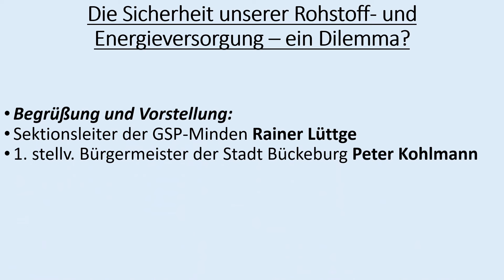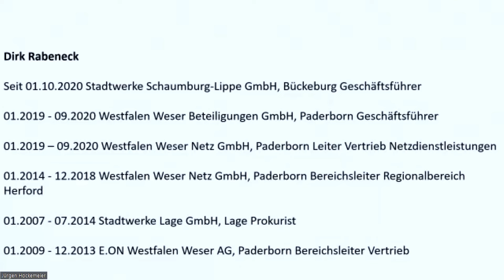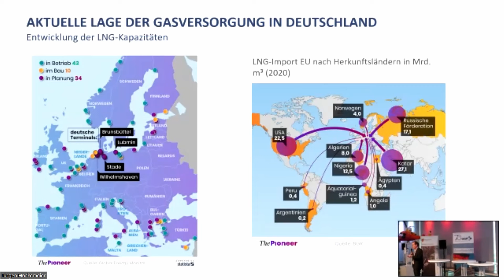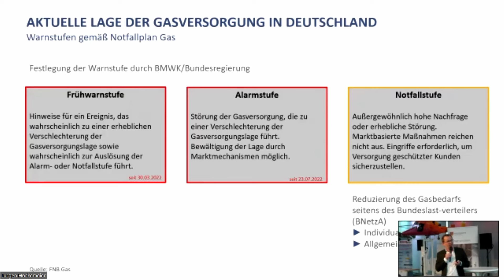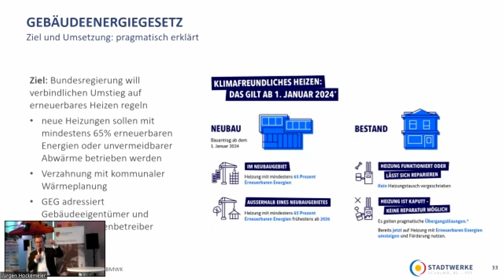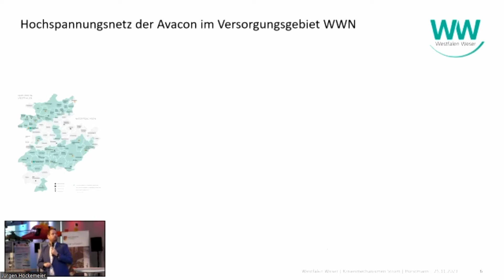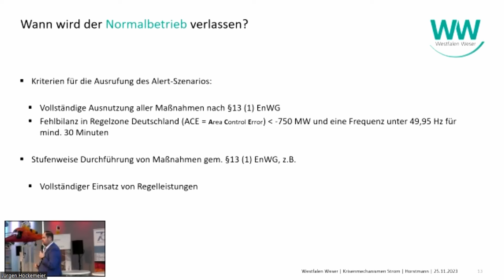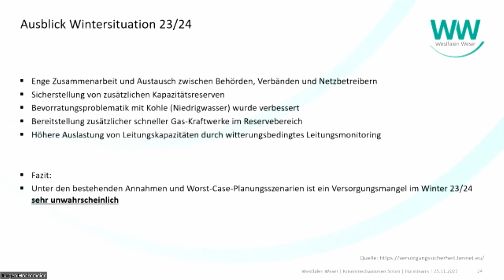12. Schaumburger Plattform - Sicherheit der Energieversorgung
Zum Thema "Sicherheit unserer Rohstoff- und Energieversorgung – ein Dilemma?" fand am 25. November 2023 die Schaumburger Plattform zum 12. Mal statt. Hier im Video das Panel "Sicherheit der Energieversorgung" mit den Schwerpunkten Stromversorgung/Netzsicherheit, Strommangellage/Gasmangellage sowie Alternativen in der Energieversorgung.

Referenten:
Dirk Rabeneck, Geschäftsführer Stadtwerke, Schaumburg-Lippe
Timo Horstmann, Leiter Leit- und Meldestelle, Westfalen Weser Netz GmbH